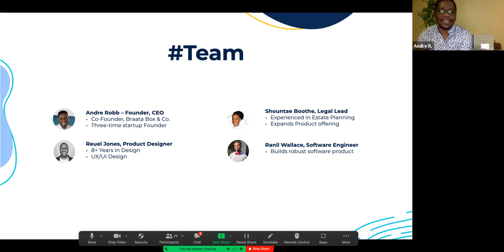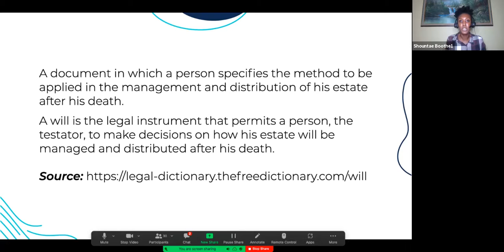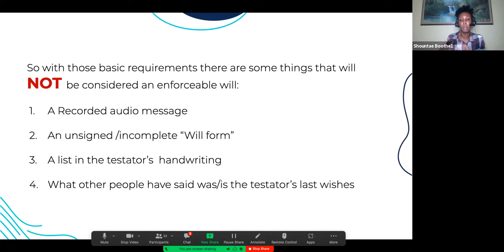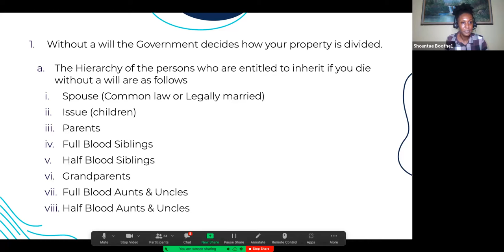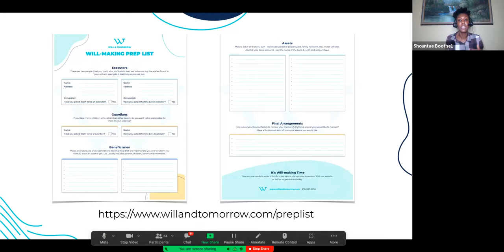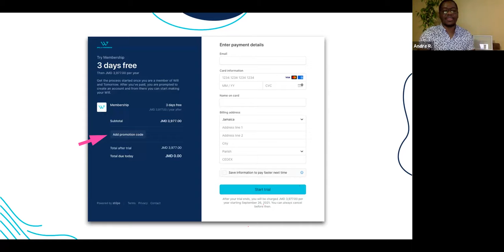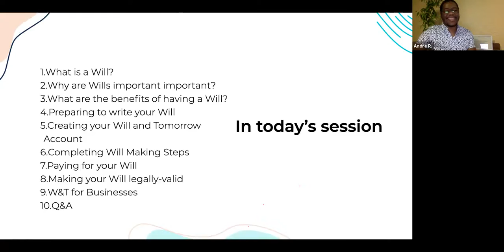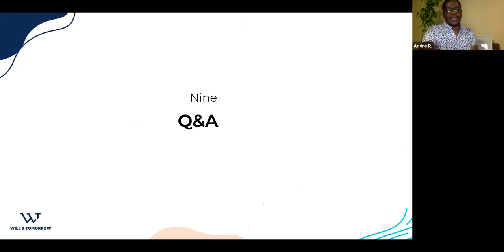Family and Friends Will-making Info Session - Sept 23, 2021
We gathered the network of Will and Tomorrow to introduce them to our platform, the importance of Wills and how we are able to help.

In this session we covered:

1. What is a Will?
2. Why are Wills important important?
3. What are the benefits of having a Will?
4. Preparing to write your Will
5. Creating your Will and Tomorrow Account
6. Completing Will Making Steps
7. Paying for your Will
8. Making your Will legally-valid
9. Q&A

Will and Tomorrow Presenters: Shountae Boothe, Legal Lead and Andre Robb, Founder